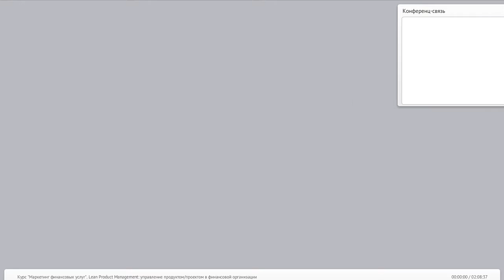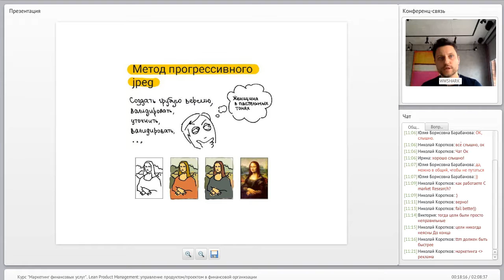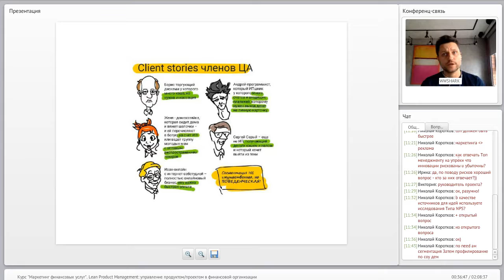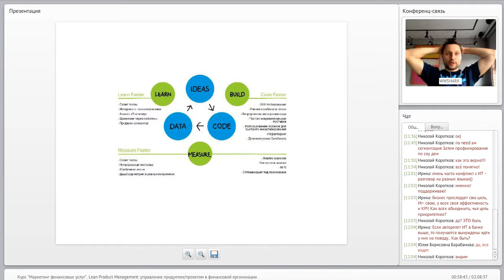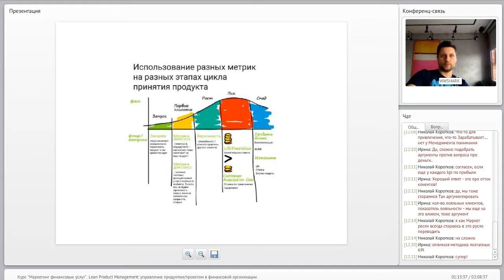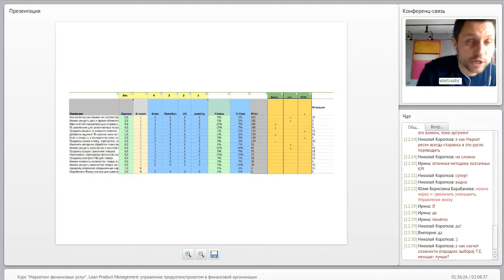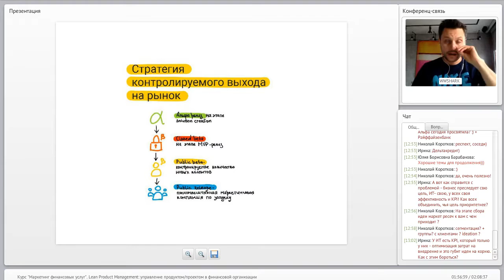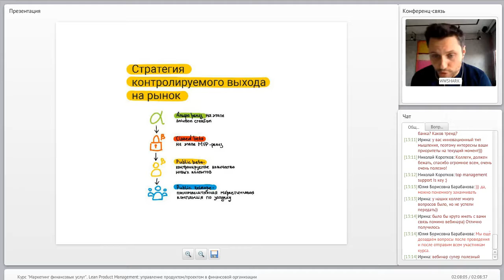Первое занятие курса "Маркетинг финансовых услуг".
Для кого?
Этот вебинар для менеджеров продуктов, менеджеров проектов и остальных участников продуктовой команды, которые сталкиваются на своих проектах с этими проблемами, хотят их решить и выстроить процесс продуктовой разработки в своей компании

Тематика вебинара^
Не смотря на то, что многие компании внедрили в процесс гибкие методологии разработки (agile, scrum, kanban), проблемы при работе с продуктом все равно остаются:
проектные команды  выпускают очередную версию продукта и забывают про нее, не производя оценку результатов и потребностей клиентов
требования на реализацию новых фич поступают от множества бизнес-подразделений, а понимание правил их приоритезации отсутствует
острый недостаток идей для дальнейшего развития продукта
данные о целевой аудитории продукта после запуска не совпадают с ожиданиями на этапе разработки
собранные метрики не могут подсказать команде, какая фича должна войти в следующий релиз
данные метрик неуклонно ползут вверх, но оценки пользователей не высоки
реализуемые командой фичи не меняют значения отслеживаемых метрик